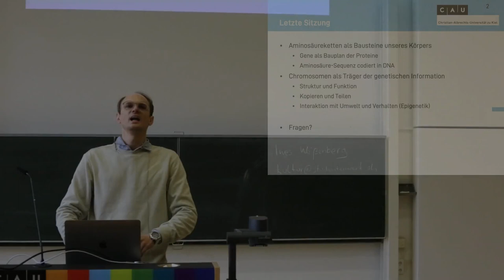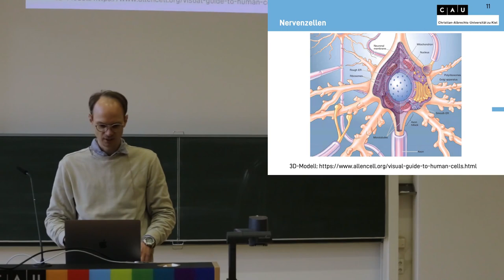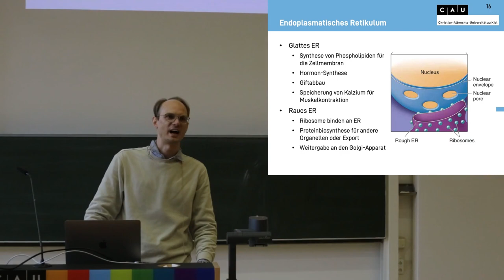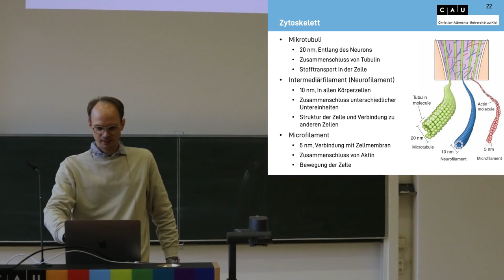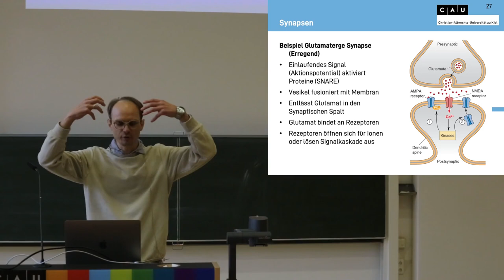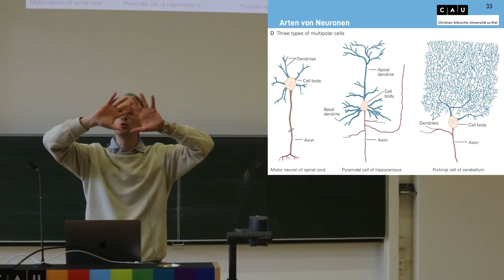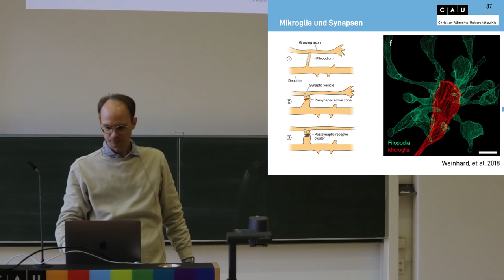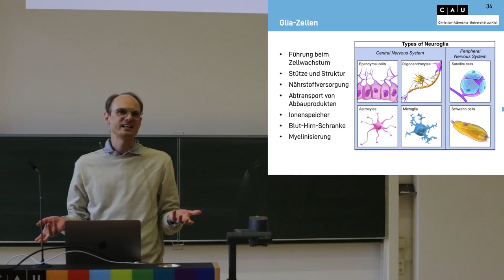Vorlesung Biologische Psychologie WS22 Sitzung 02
Bausteine des Nervensystems
Elemente eines Neurons
Struktur eines Neurons
Gliazellen